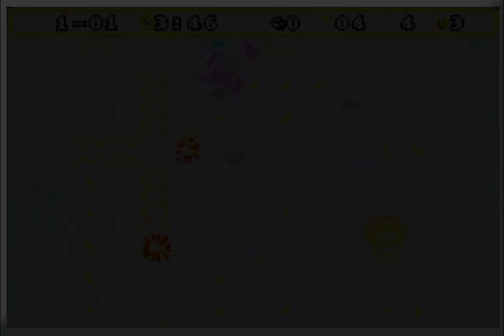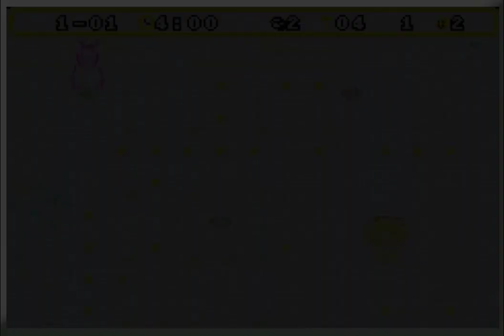Bomberman Max (GBA)